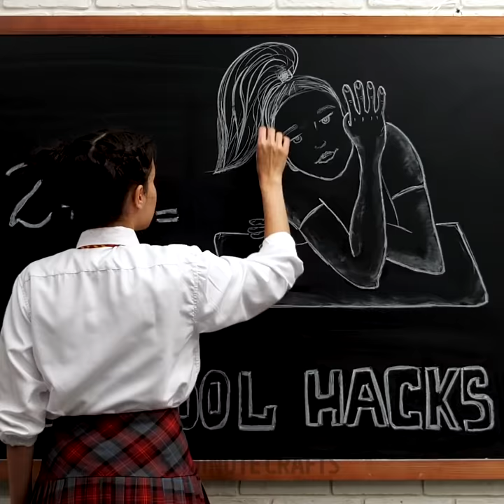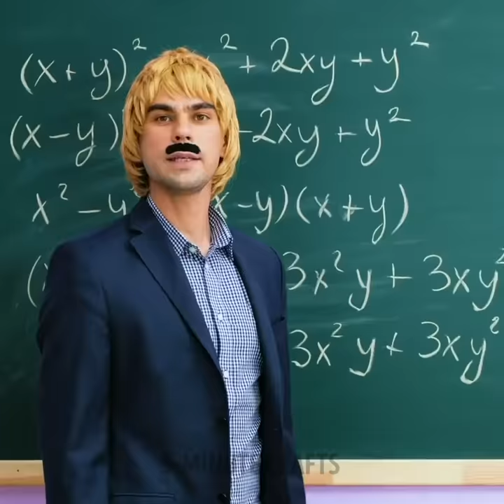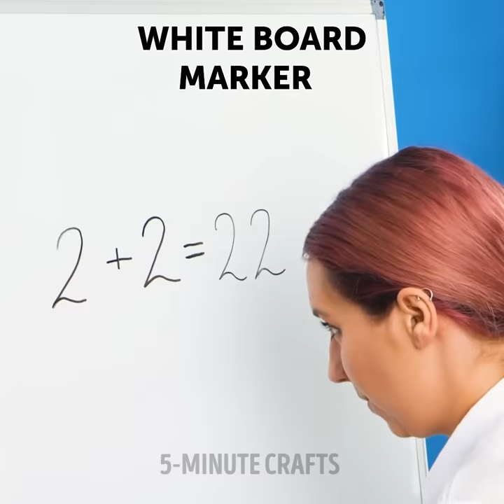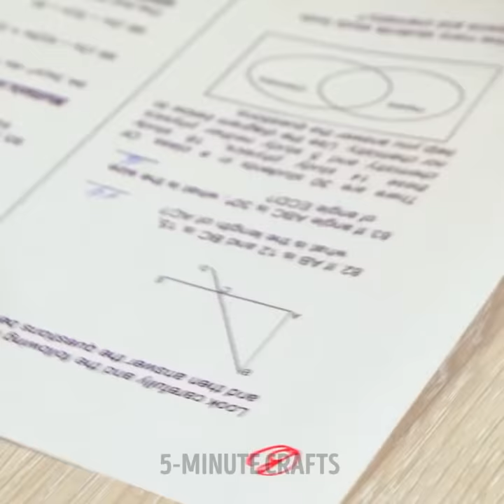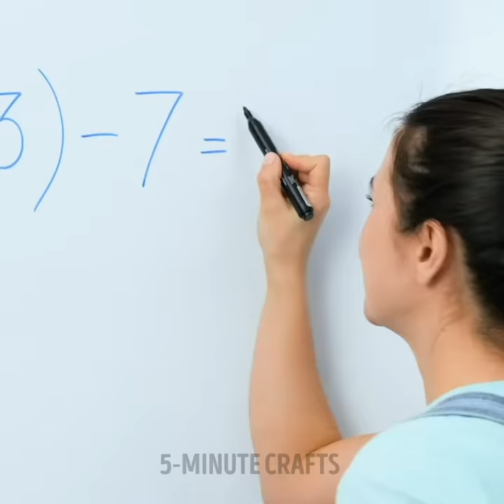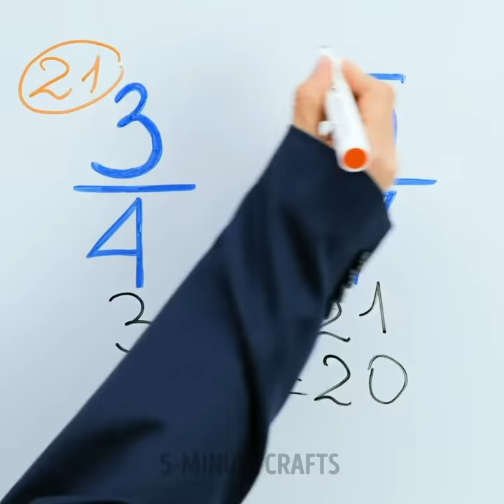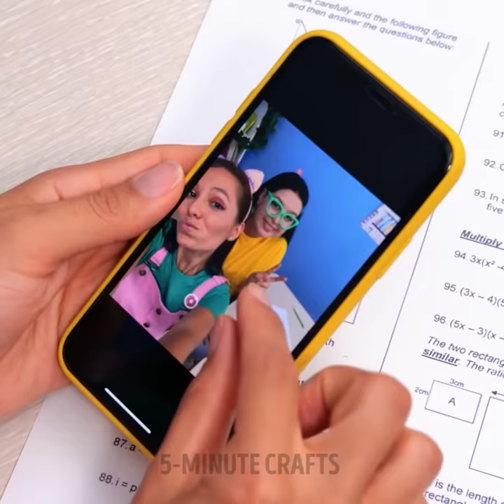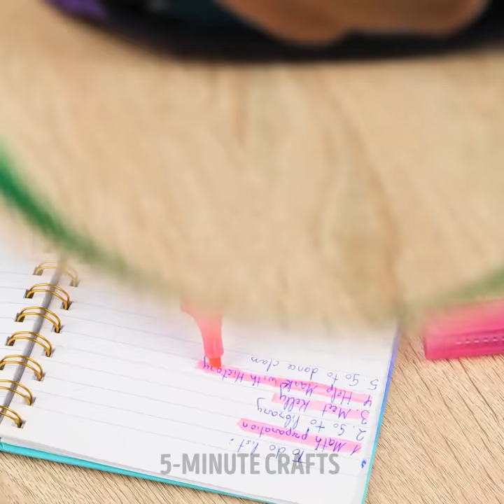SUPER COOL CRAFTS FOR SCHOOL | DIY School Supplies And Funny Cheating Hacks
TIMESTAMPS:
00:06 Glue gun pencil eraser
00:50 Jelly sandwich prank
01:56 Pencil eraser lipstick
02:50 How to sneak phone into class
04:11 DIY cardboard laptop holder